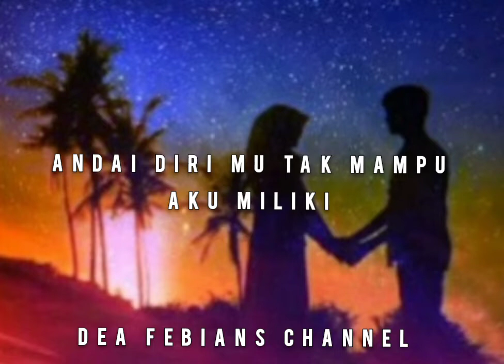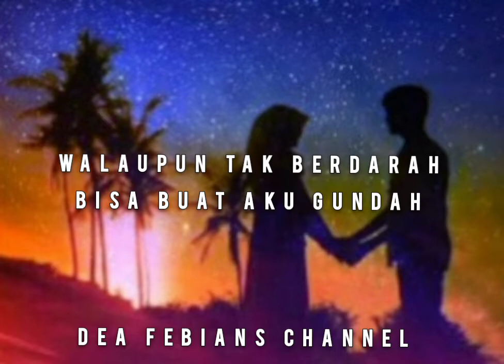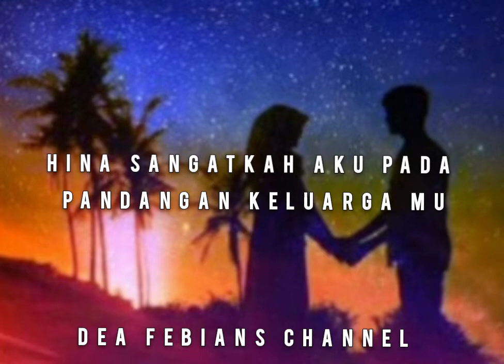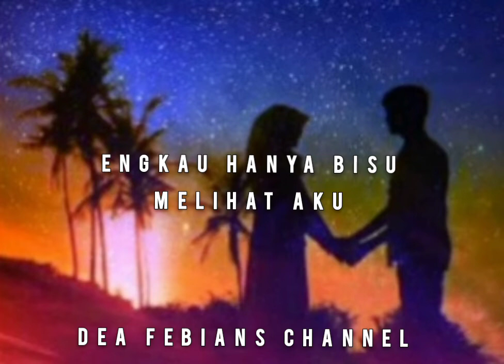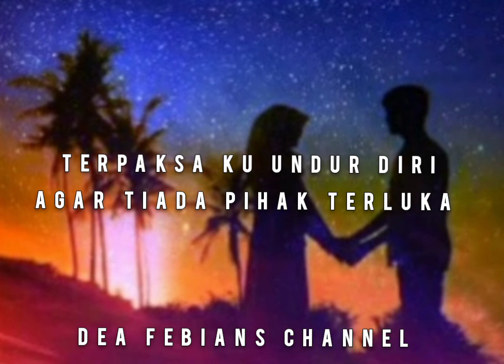Scan~Kau Dipaksa Aku Terpaksa (Lirik)